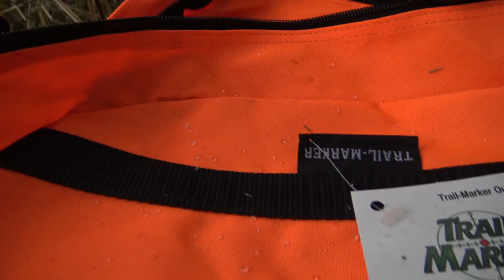Delphanie Hunts Moose | Catch and Cook Grouse | Tent Camping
Early in October, Delphanie and I gambled with some unpredictable weather and drove a few hours to explore some of her community's traditional hunting territory in beautiful Northern Ontario.  Delphanie set up for a moose hunt and I cruised around with my Edgun Leshiy in search of small game.

We tented out and had fire-side meals that we cooked on a portable propane stove.